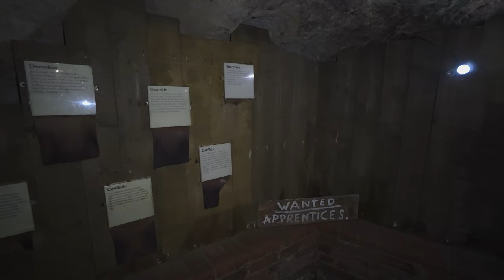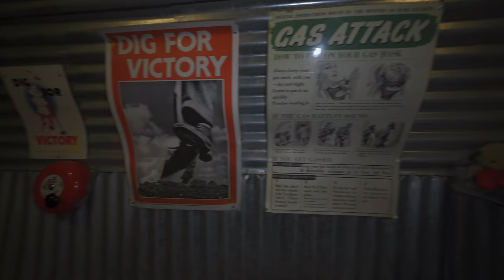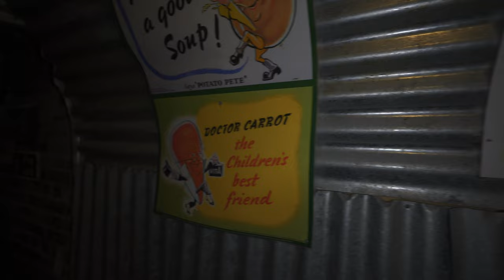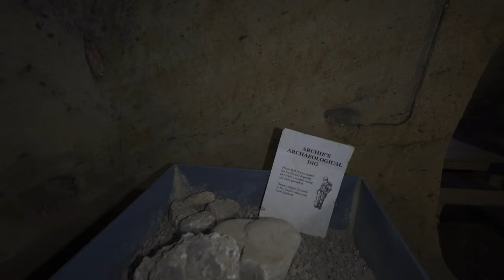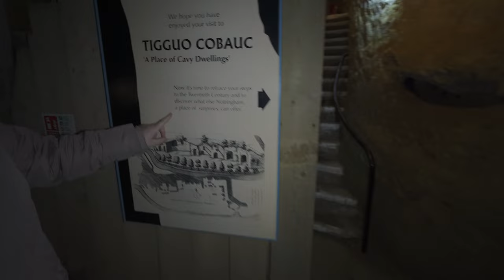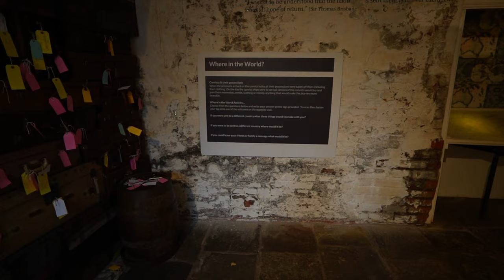We dig about in Nottinghams City of Caves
The City of Caves in Nottingham is an attraction based on old caves, dug into the sandstone where people used to live. We also visited the National Justice Museum but filming isnt allowed inside.

Our Kit:

Sony a6600
Sony ZV-E10